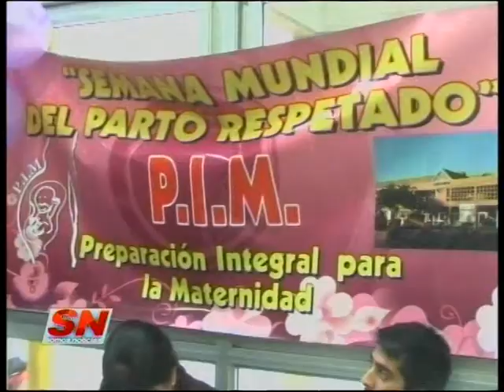Semana del Parto Respetado